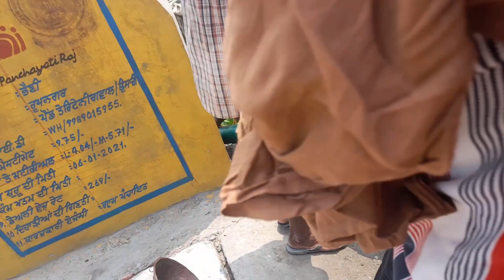Rice Farming in punjab/ Village life of punjab / Desi Chef Mahlan